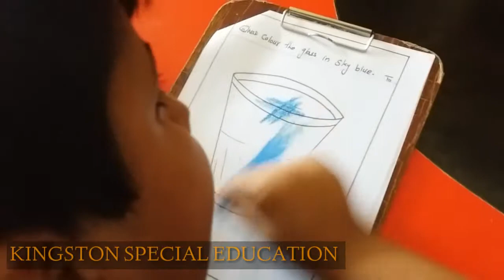Intellectually challenge children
Exams July 2019